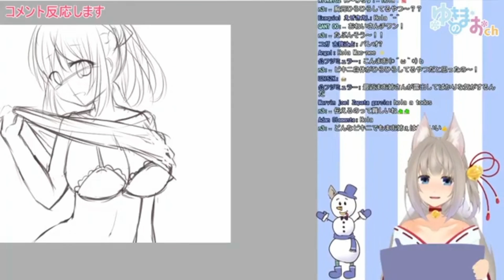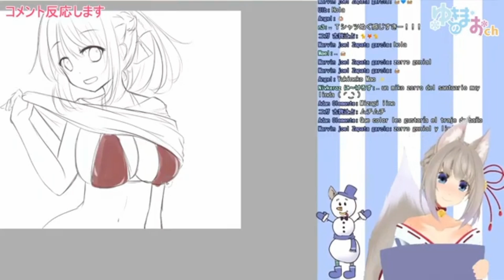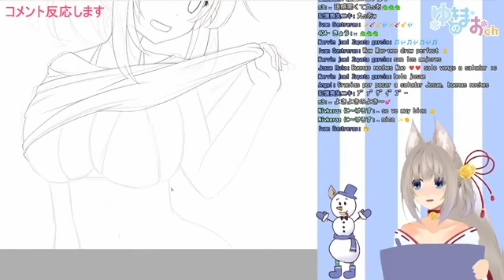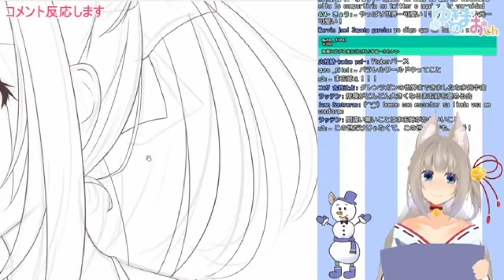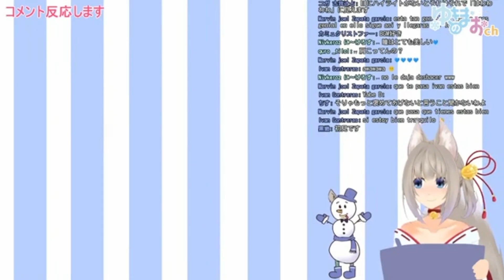Se dibuja a si misma de forma antojadora,¡vtuber muy talentosa😯!(Yukino Mao)